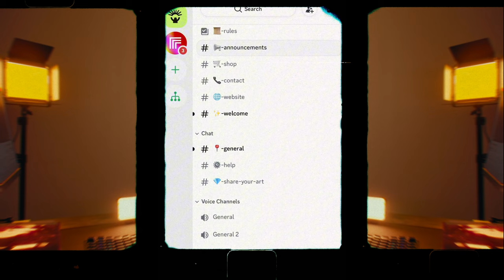Discord Channel for your daily design struggles | Join us Creative Souls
🍀About this Video:
We are officially on Discord to help you do better design on your own come join us